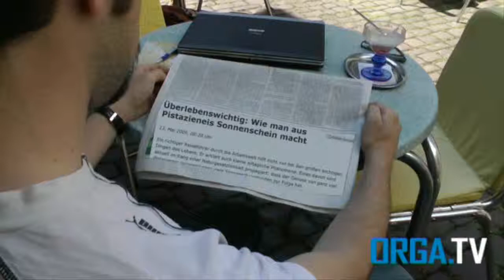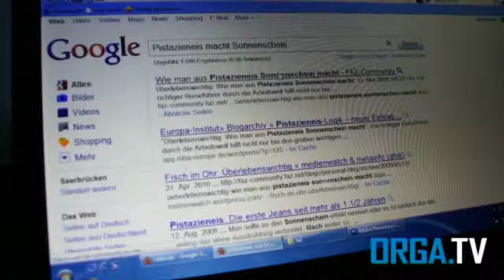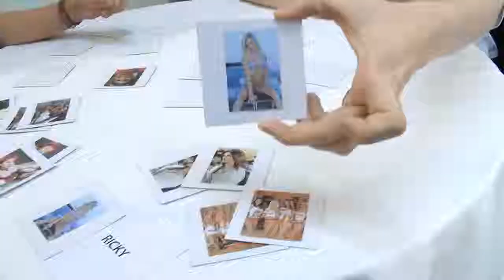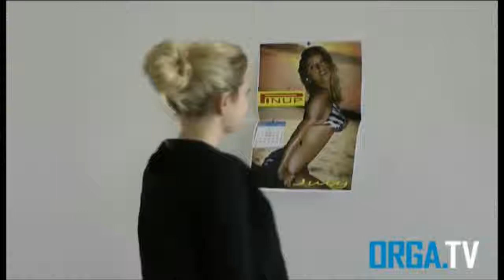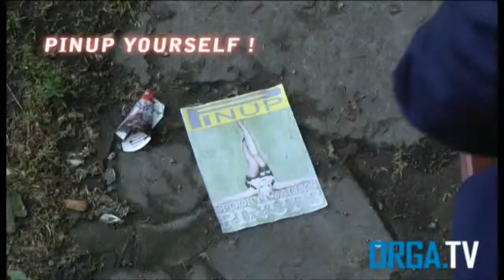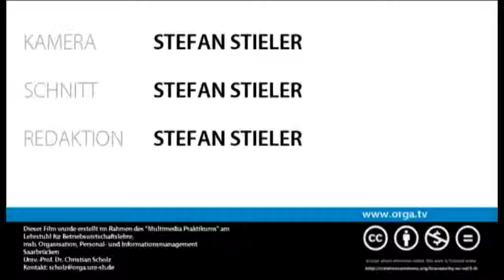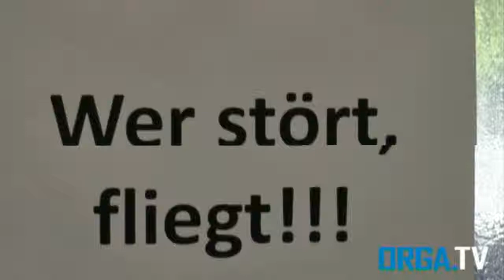ORGA.TV Sendung vom 06.07.2011